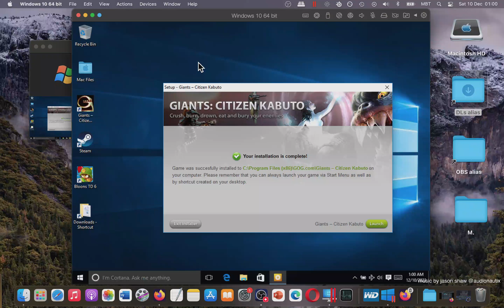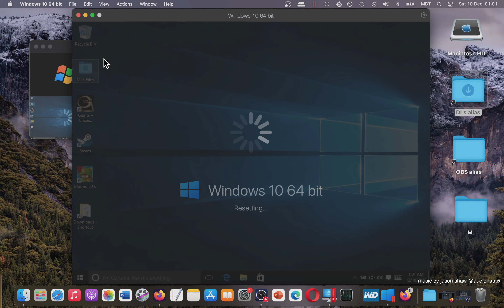Giants Citizen Kabuto 2000 - Does NOT Work on MAC OS (Parallels Desktop)